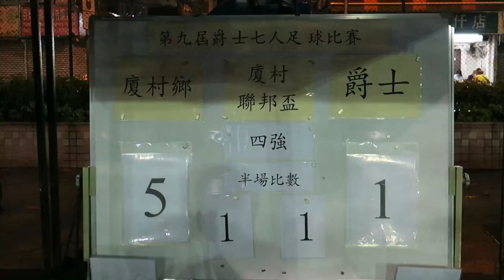厦村鄉vs爵士(2016.10.17.厦村聯邦盃足球賽四強)精華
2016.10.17.元朗安興街球塲 21:00 三號風球 厦村鄉(白) 5 : 1 爵士(黃)